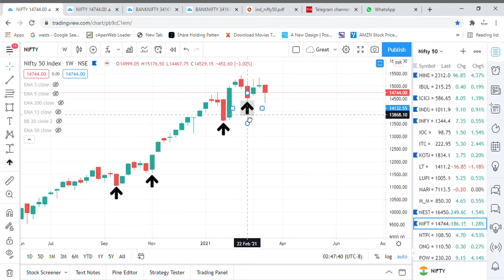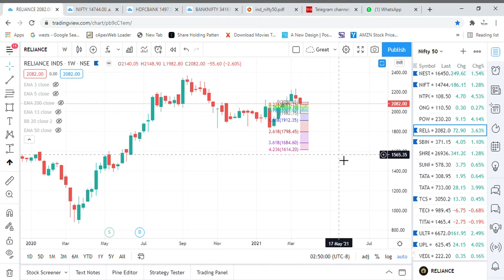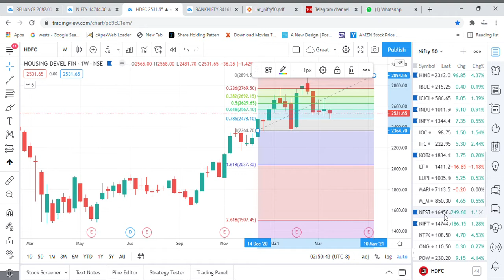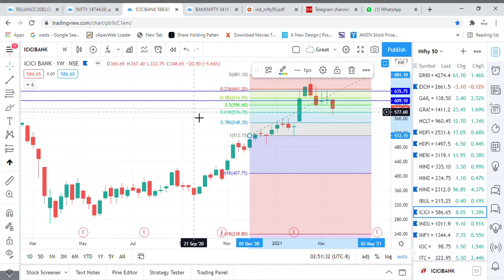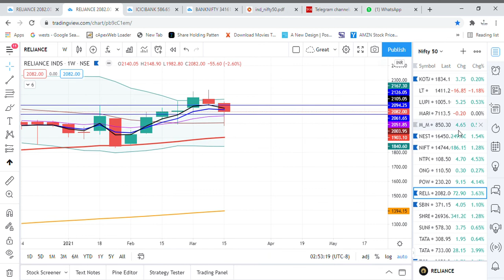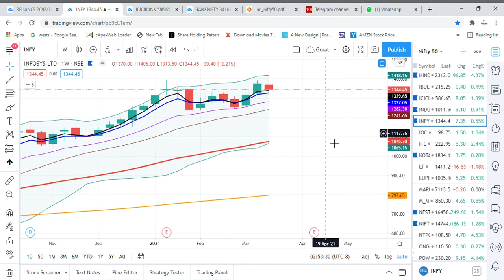Weekly Market Review 20 03 2021